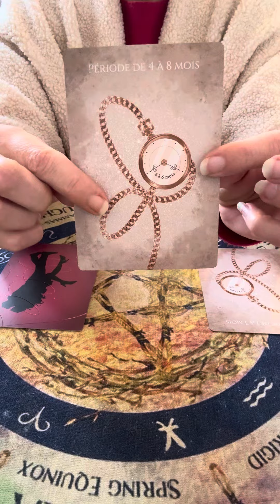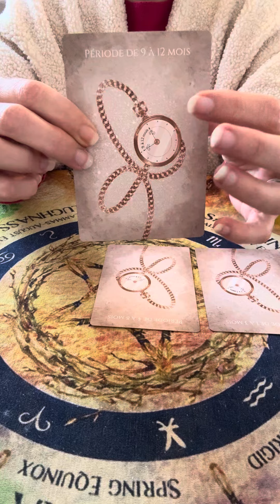Quand ce que tu désires se présente à toi ? Choisi la carte